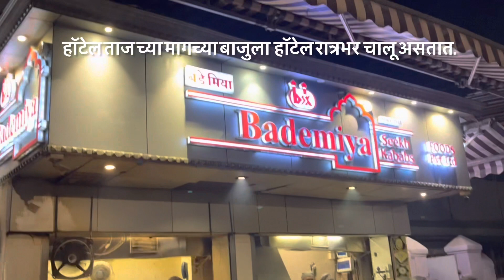मुंबई रात्र (मुंबई मध्ये रात्रीचा फेरफटका- दक्षिण मुंबई)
मुंबई रात्र

दक्षिण मुंबई (मंत्रालय,मरीन ड्राइवर,गेटवे ऑफ इंडिया आणि बरेच काही)